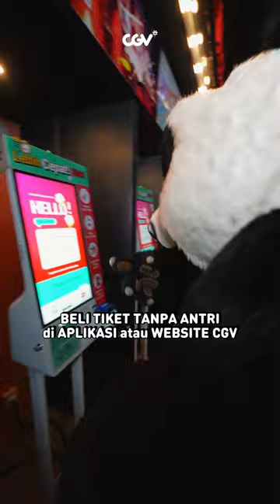Ditunggu Po di CGV, nih!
KungFuPanda4 tayang di CGV mulai 6 Maret

Musim semi ini, untuk pertama kalinya dalam hampir satu dekade, ikon komedi Jack Black kembali ke perannya sebagai Po, master kung fu yang paling tidak terduga di dunia, dengan babak baru yang lucu dan menegangkan dalam franchise komedi aksi tercinta DreamWorks Animation: Kung Fu Panda 4.

Setelah tiga petualangan menantang maut mengalahkan penjahat kelas dunia dengan keberaniannya yang tak tertandingi dan keterampilan seni bela diri yang gila, Po, sang Pendekar Naga (peraih nominasi Golden Globe Jack Black), dipanggil oleh takdir untuk… beristirahat. Lebih khusus lagi, dia ditunjuk untuk menjadi Pemimpin Spiritual Lembah Damai.

Hal ini menimbulkan beberapa masalah yang jelas. Pertama, Po tahu banyak tentang kepemimpinan spiritual seperti halnya diet paleo, dan kedua, dia perlu segera menemukan dan melatih Pendekar Naga baru sebelum dia dapat mengambil posisi baru yang tinggi.

Yang lebih parah lagi, baru-baru ini ada penampakan raja kejahatan yang jahat dan berkuasa, Chameleon (pemenang Oscar® Viola Davis), seekor kadal kecil yang bisa berubah wujud menjadi makhluk apa pun, besar atau kecil. Dan mata Chameleon yang serakah dan kecil tertuju pada Tongkat Kebijaksanaan Po, yang akan memberinya kekuatan untuk memanggil kembali semua penjahat utama yang telah dikalahkan Po ke alam roh.

Jadi, Po akan butuh bantuan. Dia mendapatkannya (kira-kira?) dalam wujud Zhen, si pencuri yang banyak akal dan penuh tipu daya (diperankan oleh Awkwafina, pemenang Golden Globe), rubah korsak yang membuat Po kesal tapi punya keterampilan yang akan terbukti berguna. Dalam upaya mereka melindungi Lembah Damai dari cakar reptil Chameleon, duo pasangan komedian aneh ini harus bekerja sama. Dalam prosesnya, Po akan menemukan bahwa pahlawan dapat ditemukan di tempat yang paling tidak terduga.

Film ini menampilkan pengisi suara dari bintang yang kembali menjadi pemenang Academy Award® Dustin Hoffman sebagai master Kung Fu, Shifu; James Hong (Everything Everywhere All at Once) sebagai ayah angkat Po, Tuan Ping; peraih Nominasi Academy Award® Bryan Cranston sebagai ayah kandung Po, Li, dan nominasi Emmy Award Ian McShane sebagai Tai Lung, mantan murid dan musuh bebuyutan Shifu. Pemenang Oscar® Ke Huy Quan (Everything Everywhere All at Once) bergabung dengan ansambel sebagai karakter baru, Han, pemimpin Sarang Pencuri.

Kung Fu Panda 4 disutradarai oleh Mike Mitchell (Trolls dari DreamWorks Animation, Shrek Forever After) dan diproduksi oleh Rebecca Huntley (The Bad Guys dari DreamWorks Animation). Rekan sutradara film ini adalah Stephanie Ma Stine (She-Ra and the Princesses of Power). Pada tahun 2008, bab perdana tahun 2008 yang mendapat nominasi Academy Award®, Kung Fu Panda, menjadi film animasi orisinal dengan pendapatan kotor tertinggi dari DreamWorks Animation dan meluncurkan waralaba yang telah menghasilkan lebih dari $1,8 miliar di box-office global.